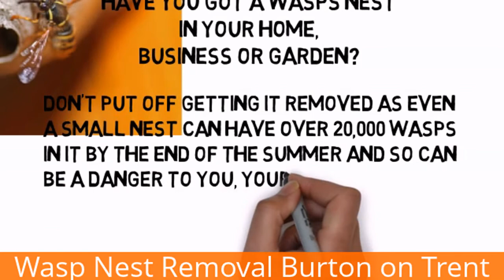Wasp Nest Removal Burton on Trent - Call 01332 402882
We offer guaranteed removal of your wasps nest for just £45 if the nest is up to the size of a large black bin liner (which 95% of them are).

There are absolutely no hidden extras and we can usually come to you the same day you call us so you'll have no waiting. In the unlikely event that we don't completely remove the nest on our first visit, we will return and repeat the treatment with absolutely no extra charge.

If you have found a wasps nest then don't delay in calling wasp nest removal Burton on Trent because even a small nest can quickly become a large nest with over 20,000 wasps and that can be a danger to you, your family and your pets!

Wasp nest removal Burton upon Trent
Wasp nest removal Swadlincote